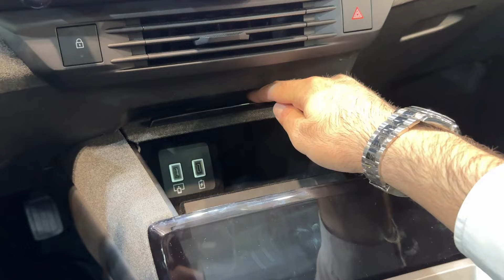New OPEL GRANDLAND 2025 - FIRST LOOK & visual REVIEW (exterior & interior)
I filmed the new OPEL GRANDLAND 2025 model at SOFIA MOTOR Show. How do you like the all-new design?

DETAILS ABOUT THE NEW OPEL GRANDLAND:

-the first Opel to benefit from the Stellantis STLA Medium platform, which was specifically designed for battery-electric models.

-With the Grandland Electric, which will be available from prices starting at €46,750 and including a 73 kWh battery (net capacity), up to 523 kilometres (WLTP) can be covered between charging stops. For €51,950 the Grandland Electric will be available in the extensively equipped GS trim with an 82 kWh battery and the range increases to 582 kilometres (WLTP). The 97 kWh battery will soon be able to cover up to around 700 kilometres (WLTP) with zero local emissions.

At the same time, Opel gives everyone who does not currently want to drive a battery-electric vehicle a choice of alternatives. Although the STLA Medium platform is optimised for electric cars, it can also accommodate other drives. Alternatively, customers can also choose the hybrid with 48-volt technology. It comes with a 1.2 litre turbo petrol engine with 100 kW (136 hp) as well as 21 kW (28 hp) electric motor and electrified six-speed dual clutch transmission (from €36,400). The plug-in hybrid comes with 143 kW (195 hp) system output and 350 Newton meters of torque (€40,150).

How do you like the car?